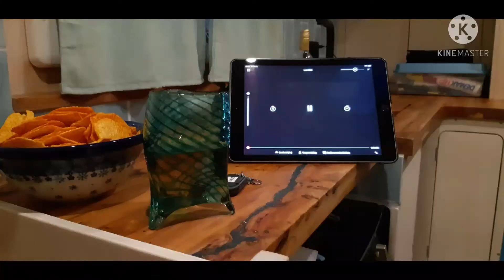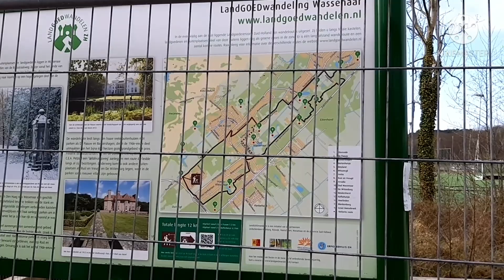Dafina on the road | part 17 | Verhuizing naar ons tiny house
Deze week is het zover. De verkoop van ons huis en het begin van ons leven in Dafina on the road. Een heel ander leven : vanlife ...tiny living...camper...trucklife...
Nog even poetsen en ons nieuwe huis gereedmaken. Dan een paar dagen naar Wassenaar / Den Haag om uit te rusten en ons nieuwe ritme te vinden. We werken allebei nog tot 1 mei en dan...
Renato en Ineke